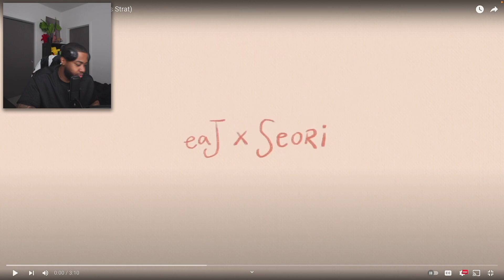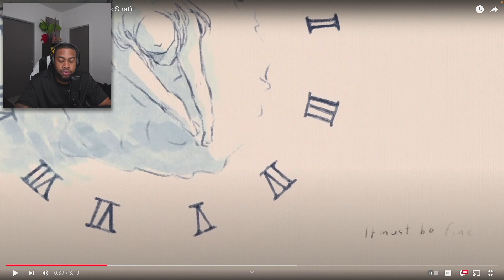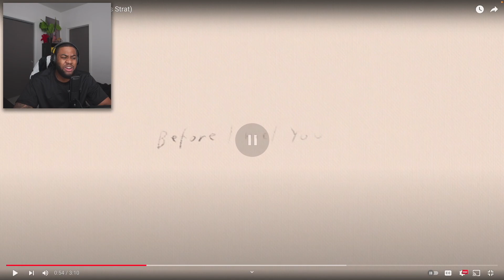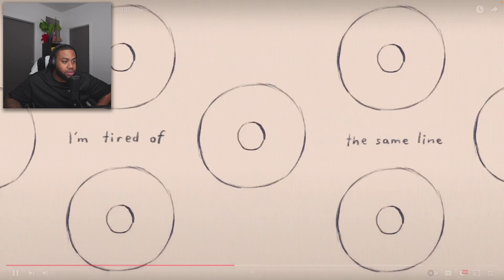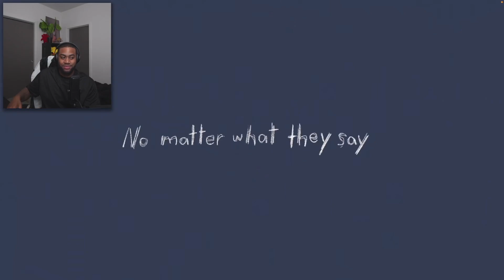eaJ & Seori 'It Just Is' Really Just Is THAT GOOD! (Reaction)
Or Go To HelloFresh.com And Use My Code